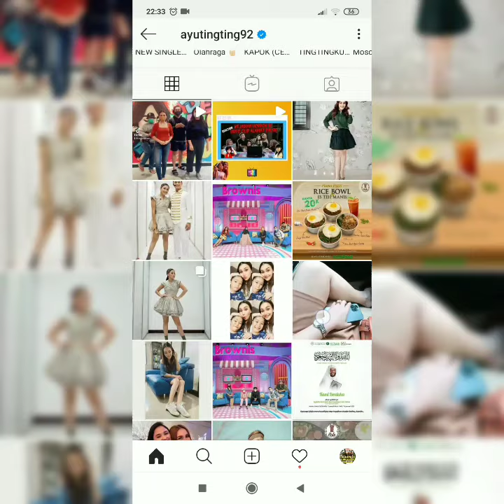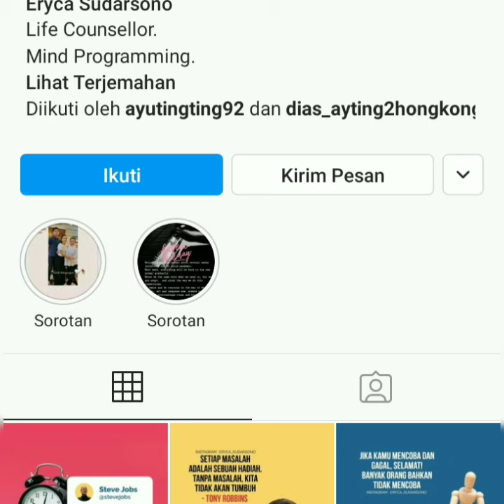Calon Manten Akhirnya Muncul. Cakep nya aditjay malam ini. Ayu tingting tersenyum ceria